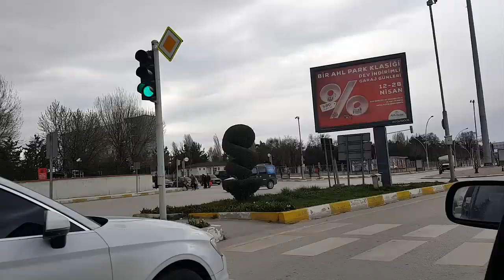ÇORUM ŞEHİR MERKEZİ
çorumdaydım 2019 nisan 14. merkezden arabayla geçtik